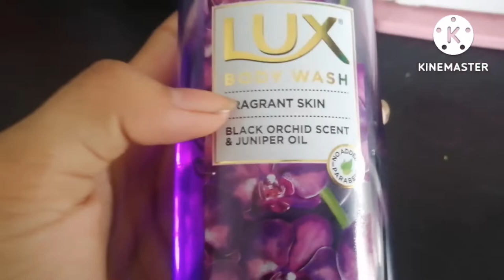আজকে নানি ঘর clean করলো।